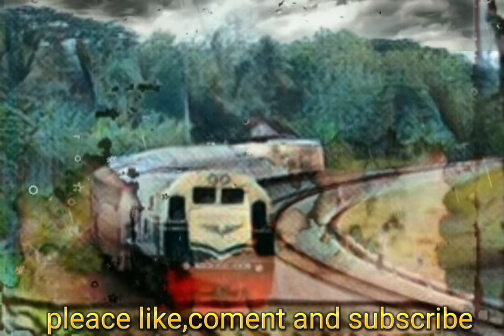Tempest - No Copyright Music Mystery | Free Royalty and Free to Use Music | Simply Tunes